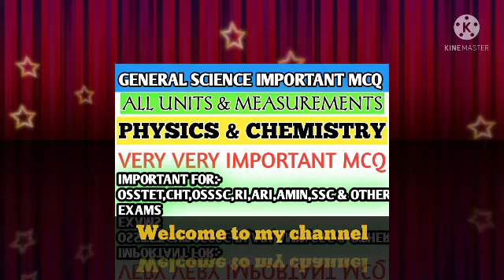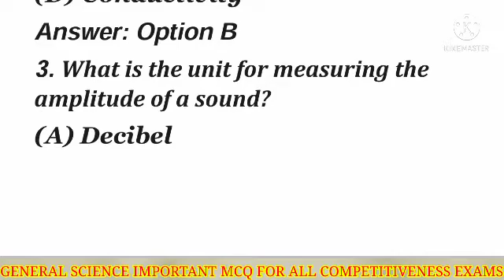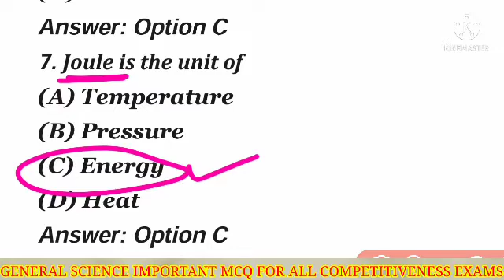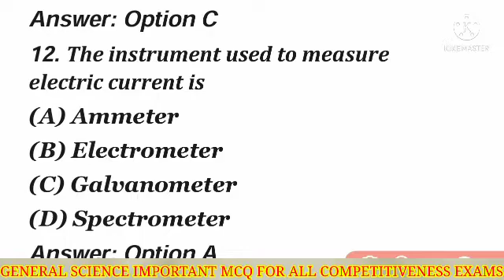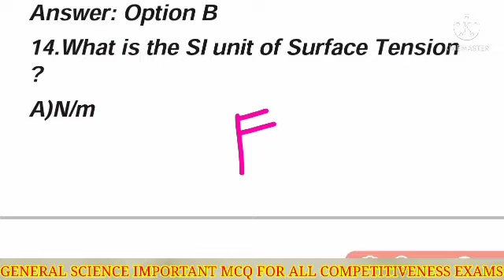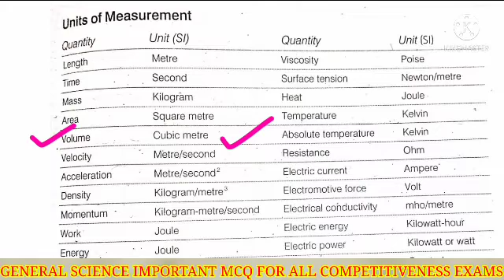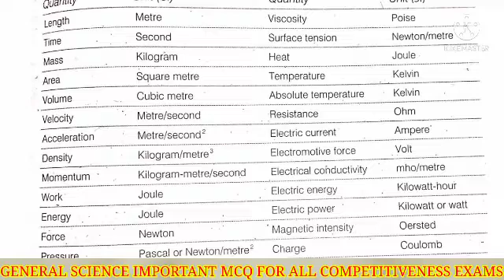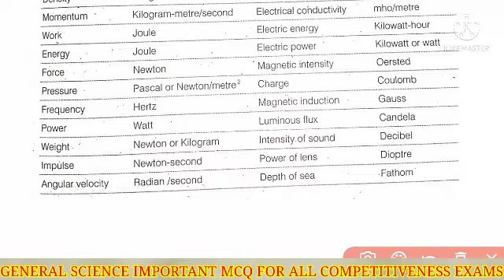Physics & Chemistry All Units & Measurements MCQS//For OSSTET,CHT,TGT PCM,TGT CBZ & OSSSC,LSI,SFS//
OSSTET Selected Chemistry Questions 2021//OSSTET & CHT Chemistry Questions For PCM&CBZ//OSSTET2021
odisha tgt question paper
Odisha Contract Teacher Recruitment 2021
Contract High School Teacher
Chemistry For OSSTET
General Science For OSSSC
LIVESTOCK INSPECTOR
STATISTICAL FIELD SURVEYER
OSSTET Chemistry Free Class for PCM &
 CBZ
osstet chemistry
osstet chemistry class by Knowledge with Pintu
CHT Recruitment Odisha2021
TGT SCIENCE
TGT CBZ
TGT PCM
chemistry
osstetpcm
osstetcbz
OSSTET2021
👉🏻👉🏻➡➡Join in our telegram Channel➡➡

Friends in this video we will discuss Some Selected  MCQ Questions of Chemistry questions for OSSTET Students & for CHT